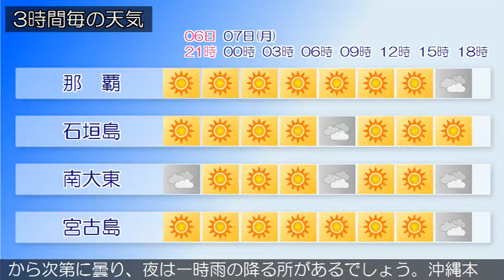2018/05/06 沖縄地方の天気予報 夕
沖縄地方は、高気圧に覆われておおむね晴れています。６日の沖縄地方は、高気圧に覆われておおむね晴れるでしょう。７日の沖縄地方は、高気圧に覆われておおむね晴れますが、沖縄本島地方と先島諸島では、東シナ海を南下する前線の影響で夕方から次第に曇り、夜は一時雨の降る所があるでしょう。沖縄本島地方は雷を伴う見込みです。